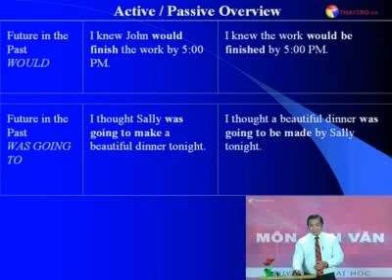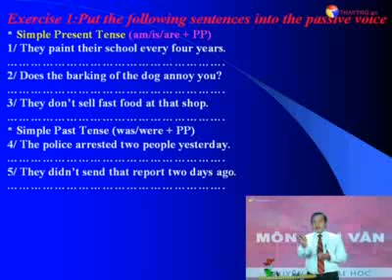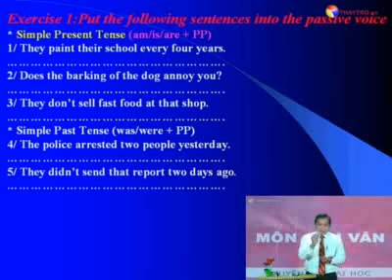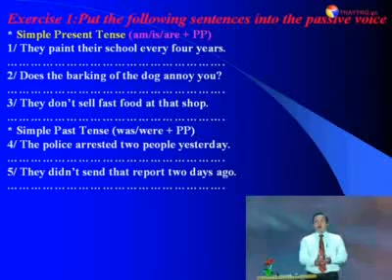Bài 7.7: Câu bị động The Passive Voice (TT)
Tiếng anh câu bị động the passive voice